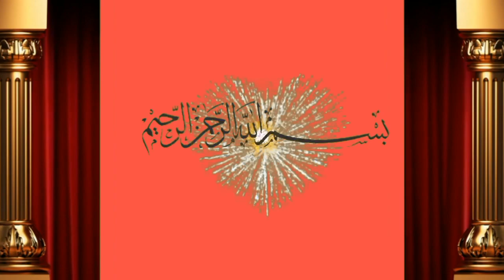ماشاءاللہ عزیز کیٹل فارم سے طارق چوھدری